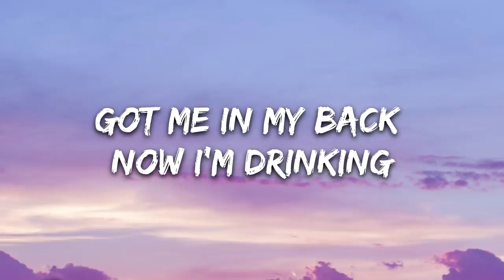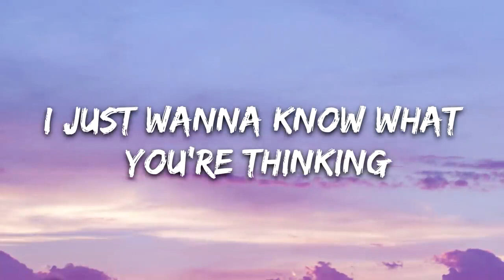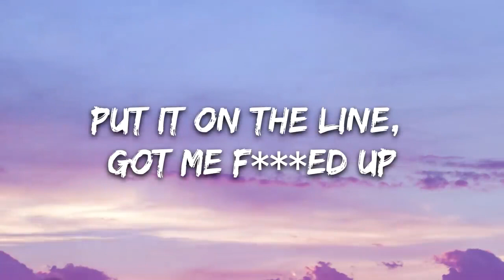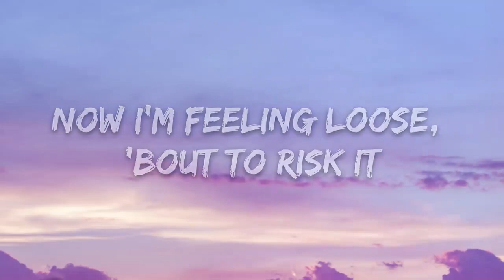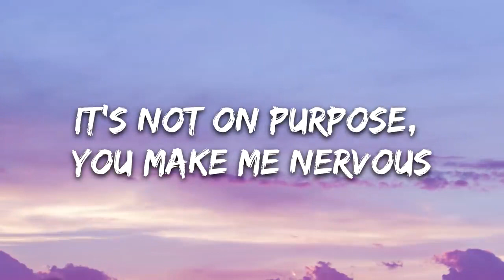Layto - To The Side (Lyrics)